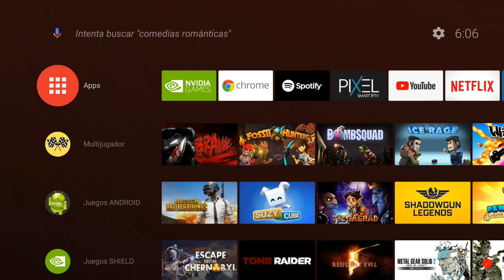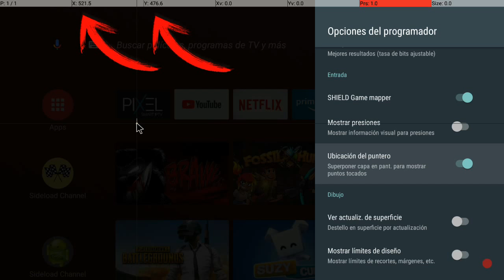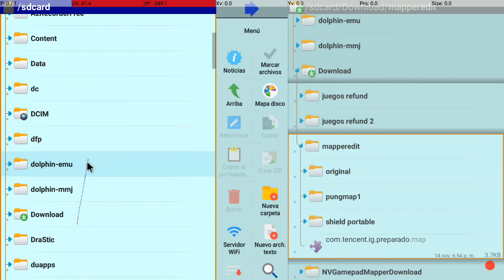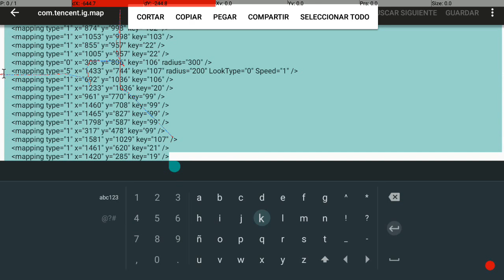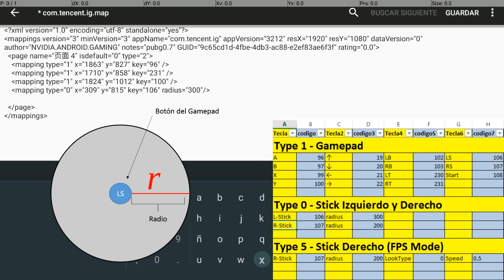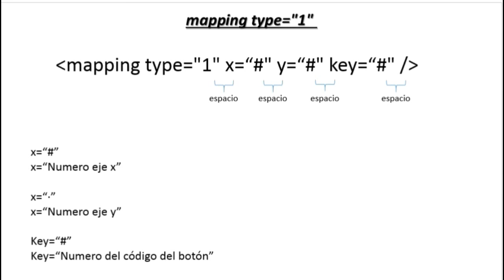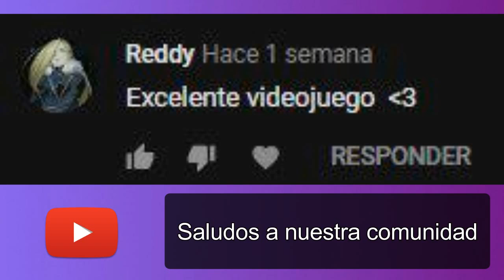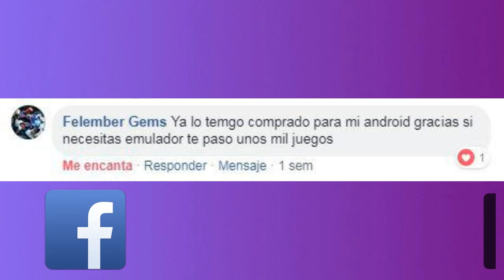TUTORIAL: Habilitar y Mapear GAMEPAD en PUBG MOBILE con NVIDIA MAPPER - SHIELD TV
\\\Para descargar archivos .map///
RESOLUCIÓN NATIVA y 1080P

\\\Información completa de códigos para Gamepad, teclado y ratón.//

[ [ [ INFORMACIÓN IMPORTANTE ] ] ]

🎮👀😎😱❤️ TUTORIAL para jugar a PUBG MOBILE con GAMEPAD de manera OFICIAL y sin riesgo de baneo (NVIDIA GAME MAPPER) solo en SHIELD TV !!

Hemos sido pioneros en encontrar la manera de habilitar/mapear el GAMEPAD en el mapper de NVIDIA que viene integrado en SHIELD TV y el cual es solo para el uso de TECLADO y RATÓN, agradeceríamos apoyar nuestra labor con donaciones PayPal, nos sería de gran ayuda para poder mejorar!

En nuestro facebook encontrarás información de interés:
➜ Página Facebook: